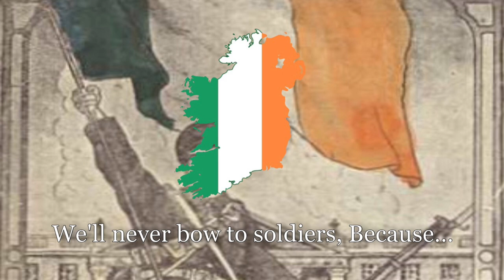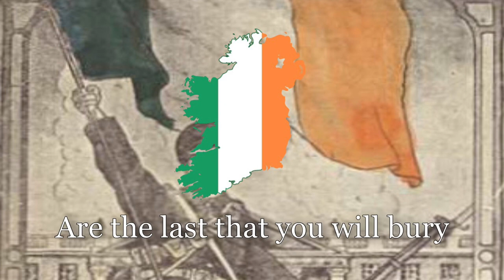“Go on Home British Soldiers” - Irish Rebel Song